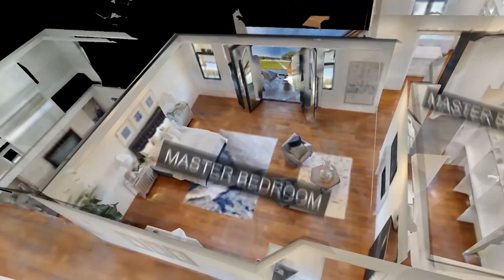1822 El Nido Diablo CA | Diablo Luxury Homes for Sale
SOLD

Presented by Anton Danilovich and Rebecca Burns